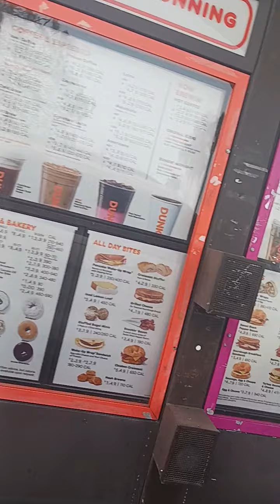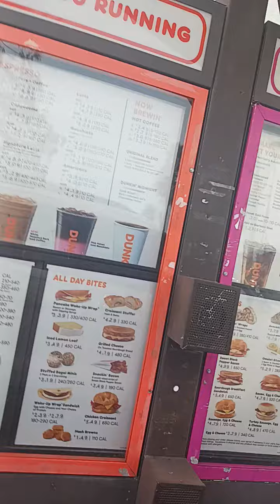Leo ordering at dunkin donuts drive thru-Dunkin donuts drive thru Near to bayshore blvd part 33